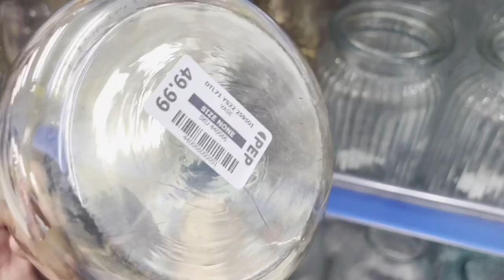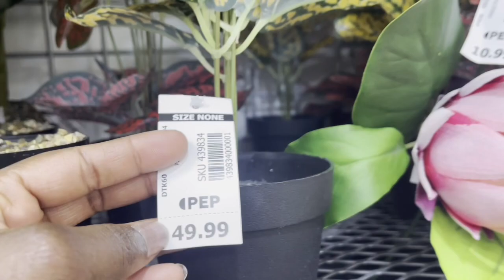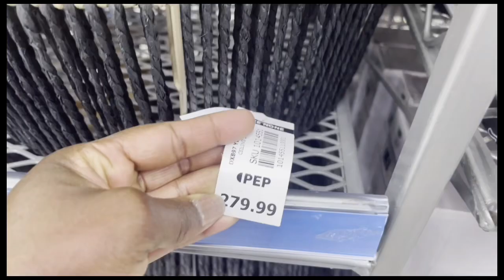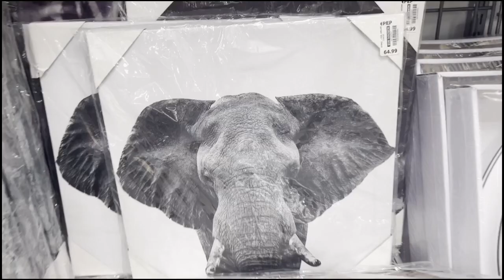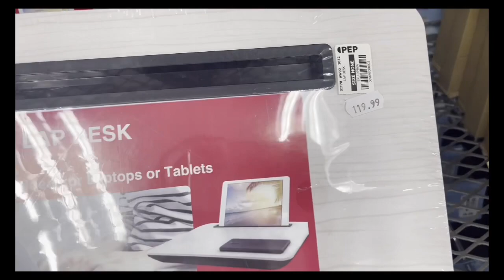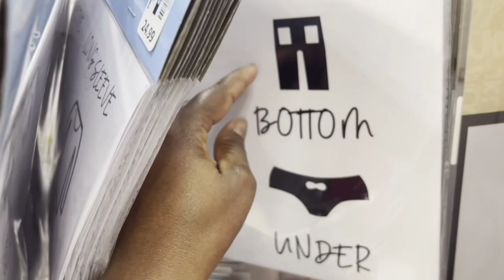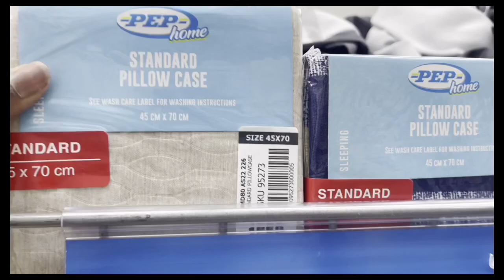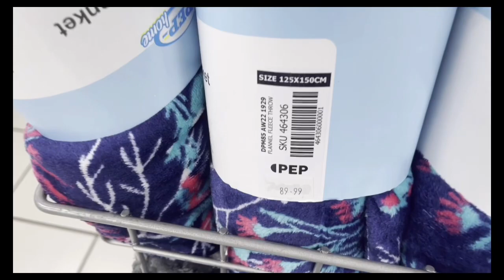What’s New @ Pep Home | Affordable Home Decor | Pep Home Haul 2023 | South African YouTuber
Hi besties

Welcome to another video on pep home , I hope y’all have landed safely into the new year . In this new year I wish you nothing short of greatness , prosperity, love , peace and success. Let cruise through the year